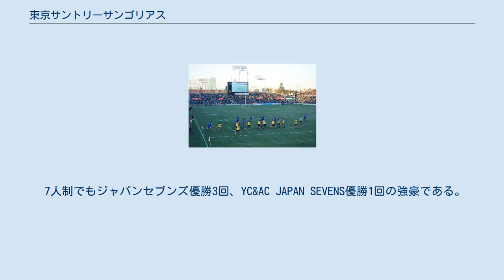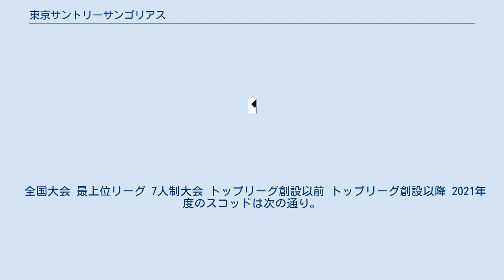東京サントリーサンゴリアス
第55回日本選手権大会優勝（秩父宮ラグビー場 2018年1月13日撮影） 東京サントリーサンゴリアス（英: Tokyo Suntory Sungoliath）は、東京都港区、府中市、調布市、三鷹市をホストエリアとしてJAPAN RUGBY LEAGUE ONEに所属しているラグビーチームである。
 1980年創部。
チーム名の由来は、サントリーの“サン”、太陽の“Sun”、巨人の"ゴリアス (Goliath)"から。
「ゴリアス」は巨人・ゴリアテを意味する。
チームカラーはイエロー。
マスコットのゴリラは「タフネス」「テンダー」「スピリチュアル」を象徴している。
 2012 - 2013シーズンは、トップリーグ初となるレギュラーシーズン、プレーオフを通しての全勝（15連勝）で優勝を飾った。
日本選手権でも優勝し、シーズン無敗で2冠を達成した。
 7人制でもジャパンセブンズ優勝3回、YC&AC JAPAN SEVENS優勝1回の強豪である。
 2021年7月16日、新リーグJAPAN RUGBY LEAGUE ONEの1部リーグに振り分けされることになった。
 全国大会 最上位リーグ 7人制大会 トップリーグ創設以前 トップリーグ創設以降 2021年度のスコッドは次の通り。
太字は今年度からの新加入選手。